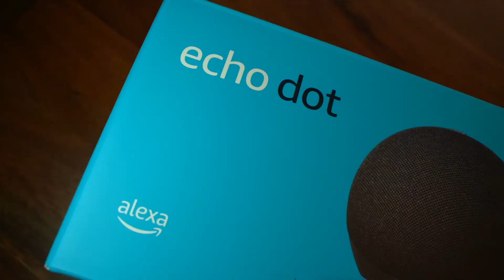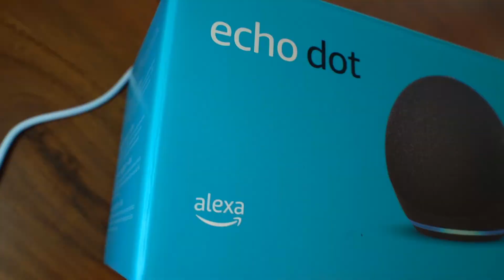Amazon Echo Dot - 4. Generation, Alexa - Lohnt sich ein Upgrade zum Vorgänger? - Unboxing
Den aktuellsten und kleinsten Smart Speaker von Amazon gibt es gerade im "Upgrade-Angebot". Das nehmen wir zum Anlass um die kleine "Smart Home Box" auszupacken und mit dem Vorgänger zu vergleichen. Mehr natürlich im Video, Viel Spaß :)

Inhalt:
00:00 Allgemeines
01:27 Unboxing
02:11 erster Eindruck & Anschlüsse
03:28 Vergleich Dot 3 und Dot 4
03:50 Inbetriebnahme (Einrichtung)
07:20 Vergleich #2
08:47 Sound Vergleich & Bluetooth Verbindung
12:48 Lohnt sich ein Upgrade?
13:58 Servus & Produktvideo

Zum Produkt:

Die 3.Generation:

Alle Links(*) zu Produkten, die auf Amazon verlinken sind sog. Wenn Ihr ein Produkt über solch einen Link erwerbt, erhalten wir eine kleine Provision anteilig vom Kaufpreis. (Als Amazon-Partner verdiene ich an qualifizierten Verkäufen) Euch entstehen dadurch keinerlei Mehrkosten - der Preis bleibt derselbe.